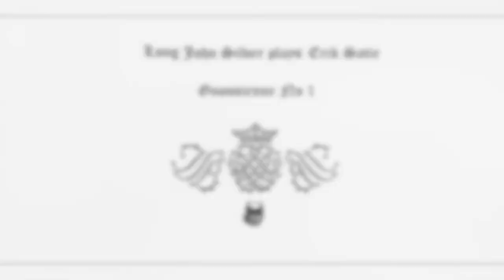Long John Silver plays Erik Satie - Gnossienne No 1